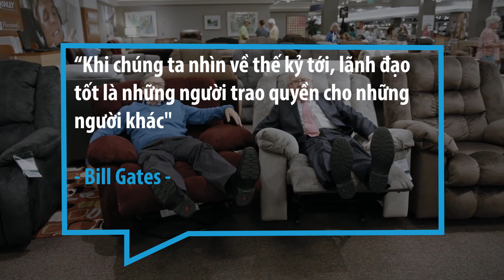7 Quy Tắc Thành Công Của Bill Gates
Bill Gates là một trong những doanh nhân tỷ phú nổi tiếng nhất thế giới. Không chỉ có tài sản tỷ đô, nhà sáng lập Microsoft còn là người truyền cảm hứng cho hàng triệu thanh niên trên thế giới. Hãy cùng Tony Xin Chào tìm hiểu 7 bí quyết thành công của tỷ phú công nghệ này.
Like và theo dõi kênh Tony Xin chào để tiếp tục theo dõi các clips truyền cảm hứng tuyệt vời, biết thêm các bí quyết thành công của các tỷ phú thế giới và Việt Nam trong Kinh doanh và Khởi nghiệp.
Follow ngay Fanpage Tony Xin chào để được cập nhật thông tin mới và thú vị từ chúng tôi.